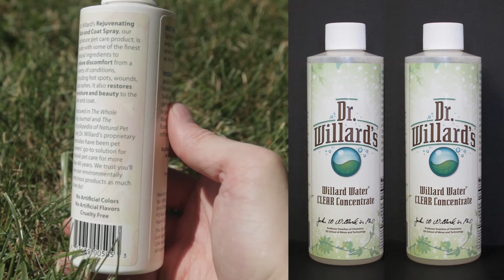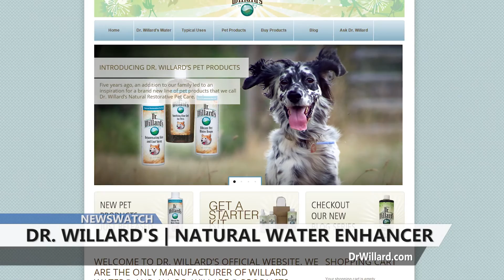NewsWatch | Dr. Willard's Water - 50th Anniversary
John Willard discusses the 50th anniversary of Dr. Willard's Water, a family owned business developed by his grandfather over 40 years ago. Also, a recent study conducted at South Dakota State University on the effects of PlantCatalyst on garden crops shows promising results!